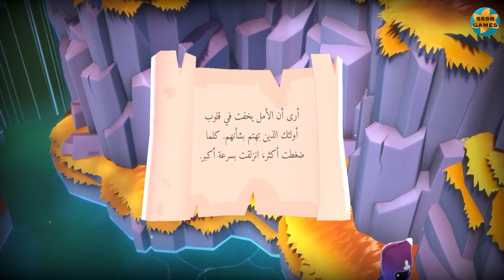The Last Campfire - Part 5 By (Hello Games) Amazing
Level - Part - Chapter - Stage - World: 5
Apple Arcade - ابل آركيد